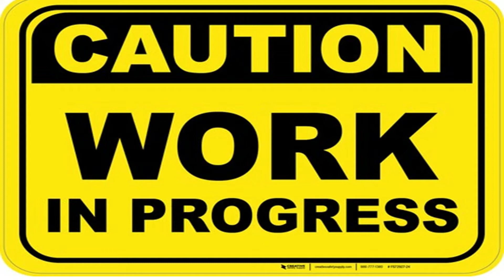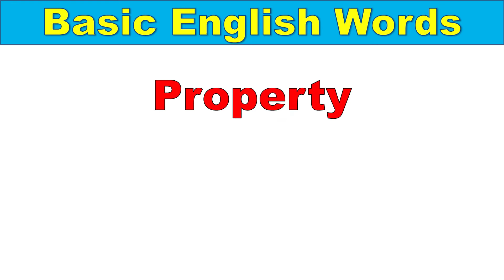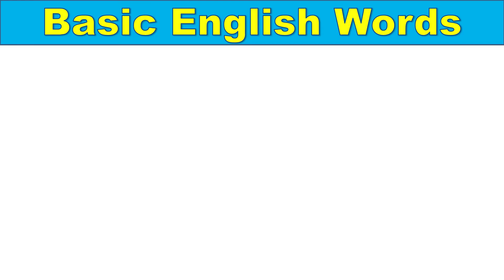Common Word Meaning in Speaking | रोजाना काम आने वाले अंग्रेजी शब्द | Daily English Word Meaning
Other search terms:
Daily Use English word and Sentences with Meaning in Hindi
100 Most Useful Daily Use Words
रोज़ बोले जाने वाले daily words 2020
English Vocabulary
Word meaning
Daily life English words
English vocabulary
English words with Hindi meaning
Word Meaning practice exercise
Word Meaning practice exercise Hindi to English
Hindi to English Word meaning practice exercise
Word meaning practice for daily use
Vocabulary for daily use
Vocabulary for daily English
Word meaning for daily English
रोजाना प्रयोग किये जाने वाले अंग्रेजी शब्द
english words for daily life
english speaking word meaning
रोजाना काम आने वाले अंग्रेजी शब्द
Daily Use English Words
रोजाना प्रयोग के Vocabulary Words
Most Useful Daily Use Words
Most common daily use words
most common word in english
most common english vocabulary
Most Useful Word Meaning
English Guruji
Spoken English
Learn English
Spoken English Practice
Word Meaning
Vocabulary
Word Meaning English to Hindi Daily Use Word
English word list with meaning in Hindi
daily use hone wale english word with hindi meaning